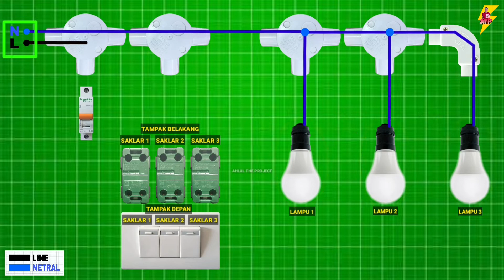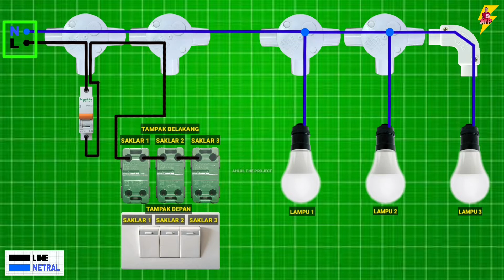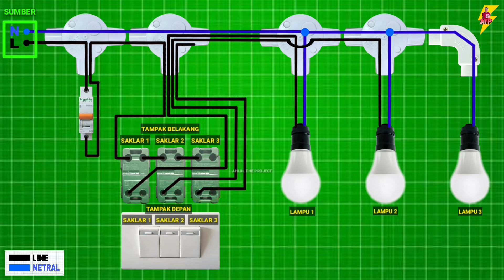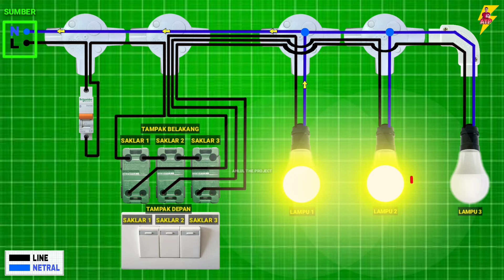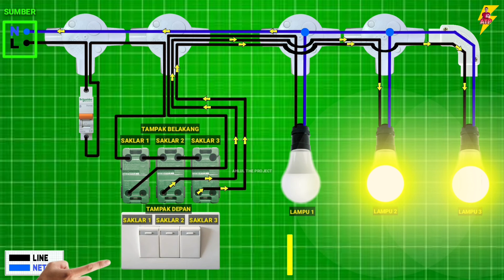🟡 CARA BENAR MEMASANG SAKLAR SERI 3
Assalamu'alaikum sobat youtube..

Mudah-mudahan video "Cara Memasang Saklar Seri 3" ini, bermanfaat buat kawan-kawan yang ingin belajar..
Pada video ini, saya mencontohkannya pada "Saklar Bermerek Panasonic"..
Namun, apapun jenis dan merek saklarnya, cara memasang dan cara menjamper kabelnya tetap sama..
Yang penting kawan-kawan harus teliti melihat posisi terminalnya..